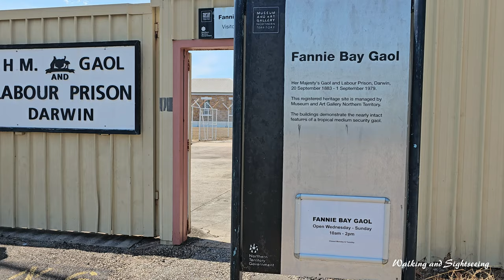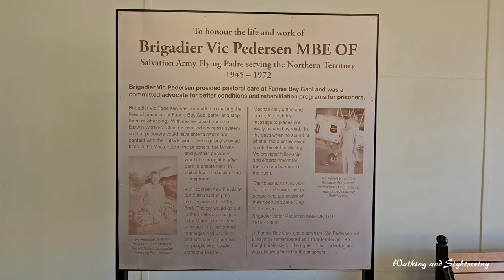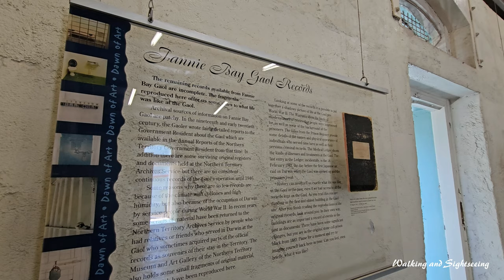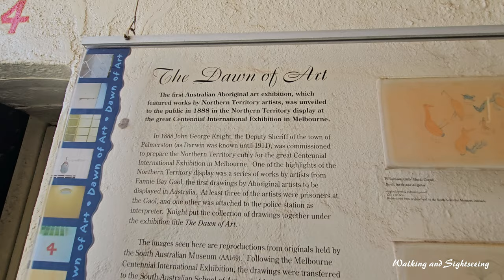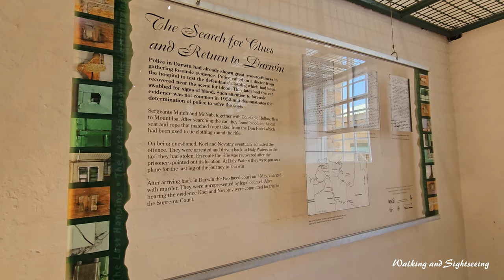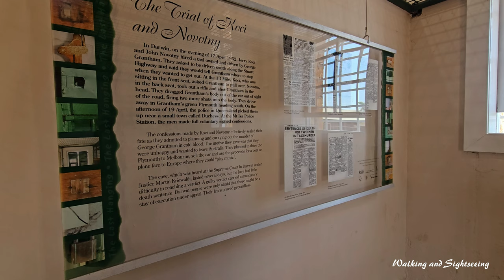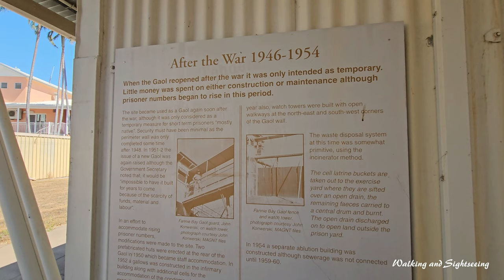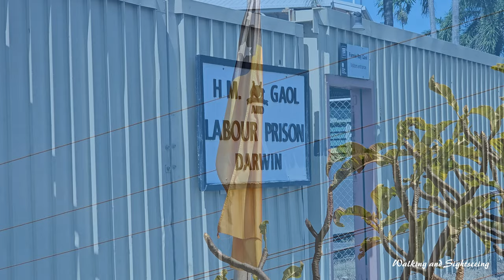FANNIE BAY GAOL Tour 2024 Darwin Northern Territory Australia | Exploring the Old Labour Prison NT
Exploring walk through the Historical Fannie Bay Gaol in Darwin Northern Territory Australia 2024.

Fannie Bay Gaol is a historic gaol in Fannie Bay, Northern Territory, Australia. The Gaol operated as Her Majesty's Gaol and Labour Prison, from 20 September 1883 until 1 September 1979. Glen SUTTON was the last Superintendent of Fannie Bay and the first Superintendent of the new Goal at Berrimah.

In 1888, Deputy Sheriff (and later Government Resident) John George Knight collected sketches and drawings made by Aboriginal prisoners to be displayed at the Melbourne Centennial Exhibition under the title, The Dawn of Art. Dr Philip Jones, Senior Curator, Department of Anthropology, South Australian Museum, has called this the first exhibition of Aboriginal art.

The last executions in Darwin were held at Fannie Bay Gaol in 1952, when Jerry Coci and Jonus Novotny, Czechoslovakian immigrants, were hanged for the murder of a taxi driver.

The gallows were constructed especially for this execution, in the infirmary. A pit was dug into the floor at one end of the building, with brick walls either side to support the beam. A small trapdoor and flight of steps led down into the pit for the doctor to examine the bodies after the drop. The prisoners were held in wire cages at the other end of the infirmary prior to execution.

The gallows remain on public view, and visitors can push the lever that operated the trap. The prison was damaged, along with much of Darwin, by Cyclone Tracy in 1974.

At first female prisoners were housed in the Gaoler's accommodation but in 1928 a female section was constructed and male and female prisoners were held in separate buildings. The female prison block included a small garden designed to keep the prisoners busy. There was also a block for children, which in the early 1970s was also used for refugees who had arrived by boat.

Two cells were placed in the middle of the lawn for violent or mentally ill inmates. These cells included a small yard encased with cyclone fencing. Maximum security cells included hooks mounted into the walls for the restraint of inmates and very narrow doorways to prevent inmates escaping when a guard entered.

The gaol was listed on the now-defunct Register of the National Estate in 1983 and on the Northern Territory Heritage Register in 1995.

On 1 September 1979, prisoners were relocated to the newly-built correctional facility located in Berrimah and the gaol was officially closed in October 1980.

It is now a museum open to the public.